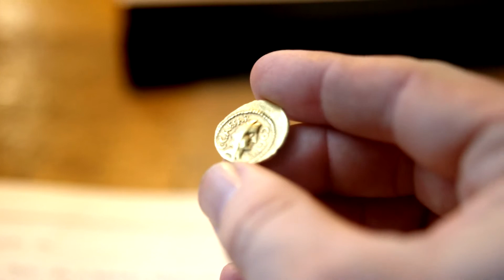Money that changed the world - Aurus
Filmen er produsert av Hacienda Film AS